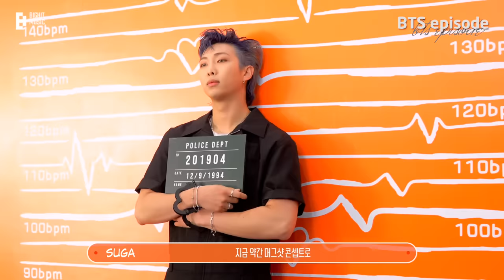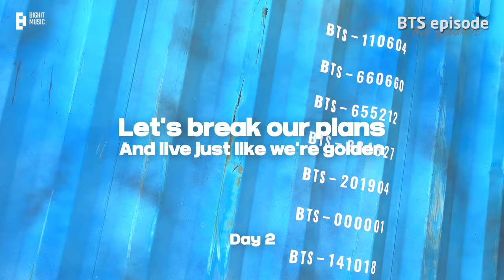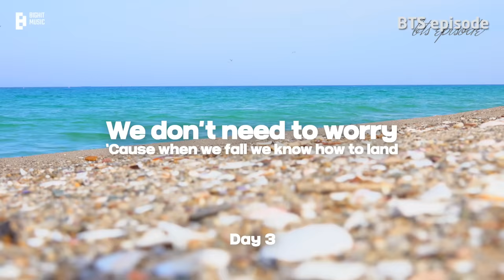[EPISODE] BTS (방탄소년단) ‘Butter’ Jacket Shoot Sketch